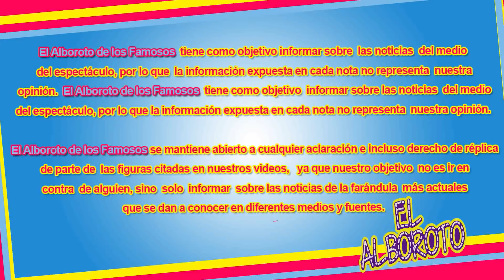Paul Stanley es rebajado de puesto tras la llegada de Magda a Hoy